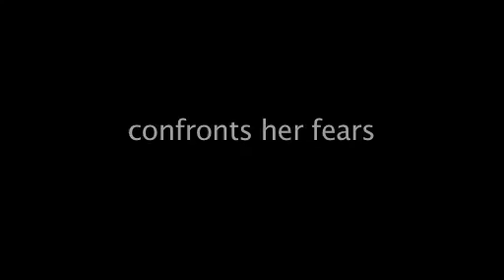I AM NEDA - THE MOVIE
I Am Neda is the true story of Neda Agha Soltan who fearlessly pursues the cause of freedom in defiance of tyranny and oppression.

June 2009 marked another turning point for Iranians, when mass anti government protests erupted across major cities in Iran, following the June 12 rigged Iranian presidential election against the disputed victory of Iranian President Mahmoud Ahmadabad, which came to be known as the Green Movement. These events provoked the government to declare war on its own people and the world became a witness to some of the most horrific acts that were shown daily through major news outlets, twitter reports and even You Tube. Many innocent Iranians were, imprisoned, tortured, raped and killed for standing up for their basic human rights in nonviolent civil disobedience.

This story is centered on one ordinary yet courageous young woman on the backdrop of extraordinary circumstances, who has since become the symbol and face of this movement

News reports regarding Neda soon went viral across the globe through leading news outlets and online social media. Everyone from CNN, Fox, BBC, Reuters, AP, AFP, London Times, Life Magazine, the group U2 and even President Obama commented and paid homage to Nedas story - the girl whose face will always be remembered from You Tube. She became one of Time Magazine's person of the year, The London Times also named her person of the year. Oxford University even named a scholarship after her. Neda's impact on the Green movement in Iran which launched the Arab Spring in the Middle East, has made her the face of Irans freedom movement and with it a legacy that history must never be forget.

The making of this trailer is the sole property of Persepolis Pictures and Nicole Kian-Sadighi.

PERSEPOLIS PICTURES AND NICOLE SADIGHI IS THE AUTHOR AND CREATOR OF THIS MOTION PICTURE AND TRAILER AND ALL MATERIAL FOR PURPOSE OF THE BERNE CONVENTION AND ALL NATIONAL LAWS GIVING EFFECT THERETO AND FOR THE PURPOSES OF COPYRIGHT LAW AND OTHER LAWS IN THE U.S.A.

THIS MOTION PICTURE AND TRAILER AND ALL MATERIAL IS PROTECTED UNDER THE LAWS OF THE UNITED STATES AND OTHER COUNTRIES AND THROUGHOUT THE WORLD.